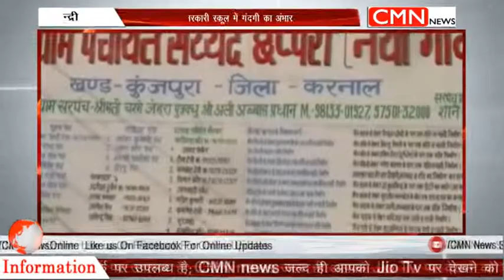-इन्द्री-सरकारी स्कूल में गंदगी का अंभार